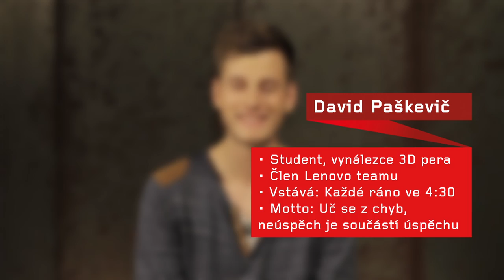David Paškevič na Óčku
Záznam pořadu Ranní výzva na Óčku ze dne 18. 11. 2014.